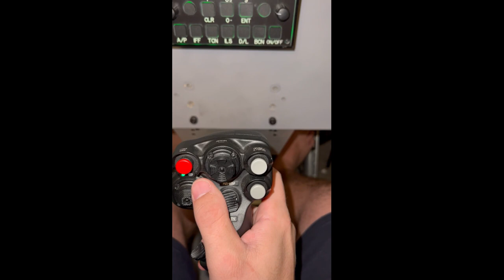Bourbon & DCS: A-10C II DARK WIZARDRY (Or, I read the flight manuals so you don't have to)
Title says it all. I read the documentation and chuck's guide and here are some obscure little know tricks that hopefully help you. Next video is how I made an ejection handle I promise.
TIMESTAMPS:
02:55: DSMS quick load
04:51: TIME HACK
06:00: Alt Alert
07:10: Consent to Release
08:01: Hook
08:47: Radar Alt Bar & V/S
10:15: Name Weapon Profiles
11:37: HOF & RPM
13:31: CMS Panic
16:35: Precise WP and MP Locations
18:04: Hung Store Reset
18:46: CCIP Gun Computing & Higher Elevation
20:50: TPOD Boresight Shortcut
21:30: Maverick Missile Step
22:15: Maverick  Gyro Stabilize